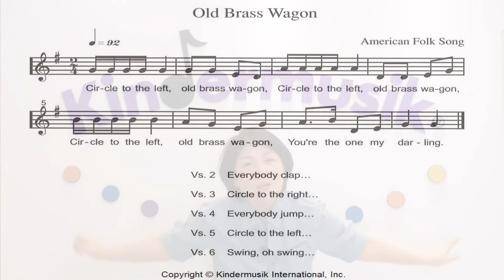[킨더뮤직] 영유아 음악놀이 | 신체표현 | 왼쪽, 오른쪽 | 점프 | 스윙 | 영어동요 | Old Brass Wagon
오늘은 마차를 타고 동네한바퀴 돌아볼까요~?
이 노래는 총 4절까지 있어요.
가사에 맞춰 왼쪽, 오른쪽 돌아다녀보고 점프도 하고 그네도 타면서 아이와 함께 즐겁게 활동해보세요~ :)

＊가사
Circle to the left, Old brass wagon x3
You're the one my darling.
(아이와 한줄기차 만들어서 왼쪽방향으로 원을그리면서 돌아다녀요)
Everybody clap, Old brass wagon x3
(손뼉쳐요)

Circle to the right, Old brass wagon x3
(이번에는 오른쪽으로 원을 그리면서 돌아다녀요)
Everybody jump, Old brass wagon x3
You're the on my darling.
(점프해요)

(다시 왼쪽방향으로 원을 그리면서 걸어요)

Swing, oh sing, Old brass wagon x3
(엄마가 아이잡고 안아서 그네타는것처럼 흔들어주세요)